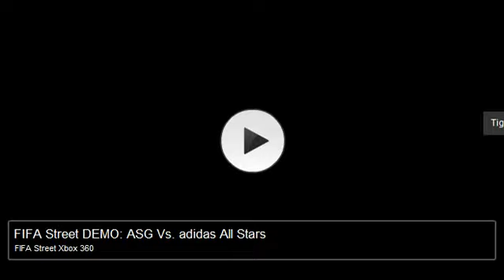5sec record in Shangai,street demo